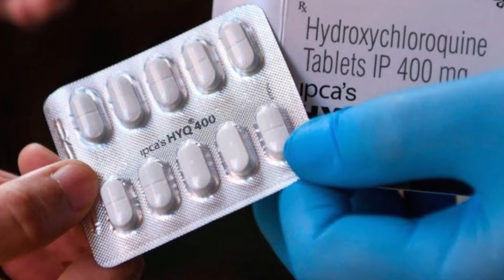EXCLUSIVE: YORUBA NEWS ROUNDUP (AKOJOPO IROYIN NI EDE YORUBA) FOR THE WEEK ENDED JANUARY 02, 2021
This is the Major news round-up in the Yoruba Language for the week ended January 2, 2021, On AllNews Nigeria Tv
[Eyi ni Akojopo koko inu iwe iroyin fun ti opin ose January 02 2021 lori AllNews Nigeria Tv]